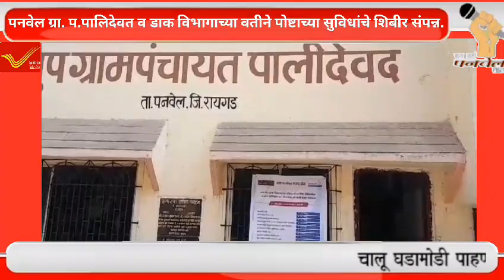ग्रा. प.पालिदेवत व डाक विभागाच्या वतीने पोष्टाच्या सुविधांचे शिबीर संपन्न#panvelvartanews.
पालिदेवद ग्रुप ग्रामपंचायत व डाकविभागाच्या संयुक्त विद्यमाने पोस्टाच्या सुविधांचे मार्गदर्शन शिबिर संपन्न.

प्रतिनिधी/आण्णासाहेब आहेर.                                                              ग्रुपग्रामपंचायत पाली देवद सुकापुर व नवी मुंबई डाकविभागांच्या संयुक्त विद्यमाने पोस्ट ऑफिस सुविधांचे मार्गदर्शन शिबिर शुक्रवार दिनांक ३ नोव्हें.२०२३ रोजी ग्रामपंचायत कार्यालयात  पोस्टाच्या विविध योजनांची माहिती देत व आधार कार्ड फेर बदल व विमा शिबिर राबवून संपन्न झाले.

नितीन येवला (वरिष्ठ अधिक्षक नवी मुंबई डाक विभाग), सुमन सिंग नेगी सहाय्यक अधिक्षक पाली देवत, अमोल राऊत (सहाय्यक अधिक्षक वाशी उप विभाग) यांच्याप्रमुख उपस्थितीत पोस्टाच्या विविध योजनांचे मार्गदर्शन जनतेला लाभले. पाली देवद सुकापुरची पन्नास हजार लोकसंख्येचा विचार करता आदई पोस्ट ऑफिस हे लांब पडत असून रहिवाश्यांना ते गैरसोयीचे असल्यामुळे पाली देवद सूकापुरमध्ये पोस्ट ऑफिस व्हावे अशी मागणी व्यक्त करण्यात आली,. बाईट
  सदर शिबिर यशस्वी  करण्यासाठी योगिता पाटील (सरपंच), दिवेश भगत (उपसरपंच), महेश पाटील किसन भुजंग, पुष्पा म्हसकर, प्राची जाधव व अनिता पाटील ह्या ग्रा.सदस्या सह पोस्टाच्या  विविध योजना जनतेला देत व मार्गदर्शक शिबिर यशस्वी करण्यात अनेकांचे योगदान लाभले. नागरिकांच्या प्रतिसादाबद्दल व सेवा देणाऱ्या पोस्ट कर्मचारी वर्गाचे आभार व्यक्त करत भविष्यात अशाच प्रकारचे उपक्रम ग्राम पंचायत मार्फत राबवले जातील असे मत राजेश पाटील यांनी व्यक्त केले.